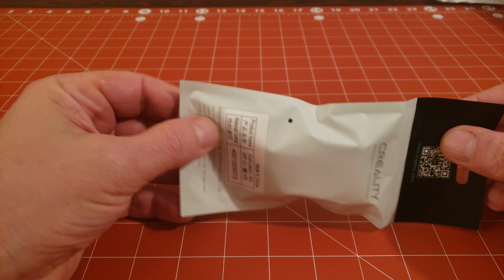Surprise Quick Delivery New Extruder! Creality K1 Customer Service Saga Continues, We're Good!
Creality K1 is a Klipper based CoreXY 3D Printer capable of very high speed accurate high quality 3D printing enabled by technologies such as input shaping and other leading edge technologies.